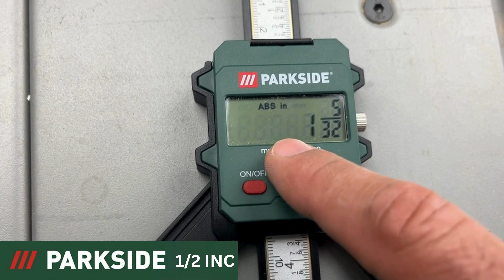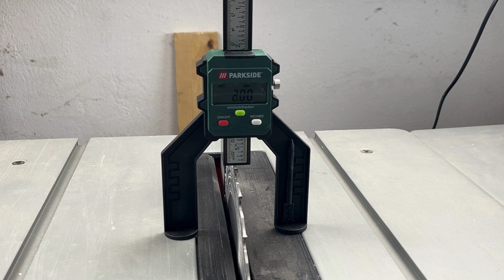DIGITALE DIEPTEMETER Parkside PTM 2 B1 DUTCH NEDERLANDS BELGIUM LIDL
Welkom bij I.A.M.Videos! In de video van vandaag duiken we in de wereld van precisiemetingen met de Parkside digitale dieptemeter. Ga met ons mee terwijl we deze handige tool uitpakken, testen en beoordelen, ontworpen om nauwkeurige dieptemetingen te bieden voor al uw doe-het-zelf- en professionele projecten.

🔧 Producthoogtepunten:

Merk: Parkside
Model: Digitale dieptemeter
Kenmerken: LCD-display, nauwkeurige meting, eenvoudig te gebruiken ontwerp
Ideaal voor: houtbewerking, metaalbewerking en diverse dieptemeettaken
📦 Uitpakken:
Kijk hoe we de Parkside digitale dieptemeter uitpakken en alles wat in de verpakking zit laten zien. We zullen de bouwkwaliteit en eerste indrukken onder de loep nemen.

🛠️ Testen:
We zullen de digitale dieptemeter in verschillende scenario's op de proef stellen, waarbij de nauwkeurigheid en het gebruiksgemak worden gedemonstreerd. Van het meten van diepten in houtbewerkingsprojecten tot het controleren van de afmetingen van metaalbewerking: kijk hoe dit gereedschap presteert in echte toepassingen.

✅ Beoordeling:
Na rigoureuze tests delen we onze eerlijke mening over de Parkside Digital Depth Gauge. Ontdek of dit gereedschap voldoet aan de eisen voor precisie en betrouwbaarheid.

Blijf op de hoogte van onze nieuwste uploads over de beste tools en gadgets op de markt!